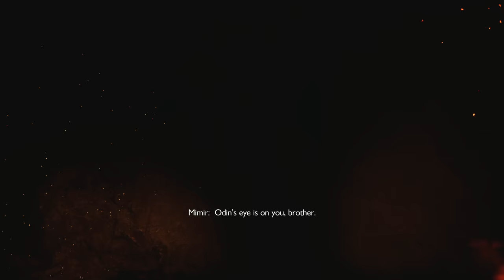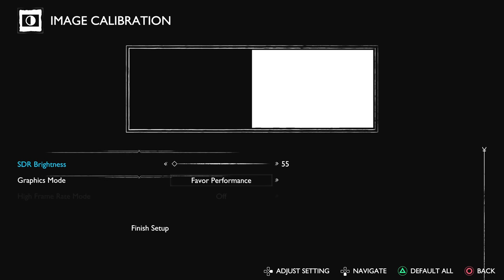God of War: Ragnarok - Let's Play Part 1: Surviving Fimbulwinter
Thanks to Playstation for a review copy!

From Santa Monica Studio comes the sequel to the critically acclaimed God of War (2018).

Fimbulwinter is well underway. Kratos and Atreus must journey to each of the Nine Realms in search of answers as Asgardian forces prepare for a prophesied battle that will end the world. Along the way they will explore stunning, mythical landscapes, and face fearsome enemies in the form of Norse gods and monsters. The threat of Ragnarok grows ever closer. Kratos and Atreus must choose between their own safety and the safety of the realms.

● A future, unwritten: Atreus seeks knowledge to help him understand the prophecy of “Loki” and establish his role in Ragnarok. Kratos must decide whether he will be chained by the fear of repeating his mistakes or break free of his past to be the father Atreus needs.

● Instruments of war: The Leviathan Axe, Blades of Chaos and Guardian Shield return alongside a host of new abilities for both Kratos and Atreus. Kratos’ deadly Spartan kills will be tested like never before as he battles gods and monsters across Nine Realms to protect his family.

● Explore vast realms: Journey through dangerous and stunning landscapes while facing a wide variety of enemy creatures, monsters and Norse gods as Kratos and Atreus search for answers.